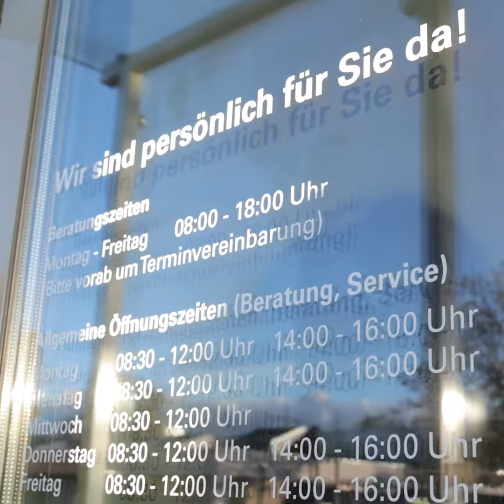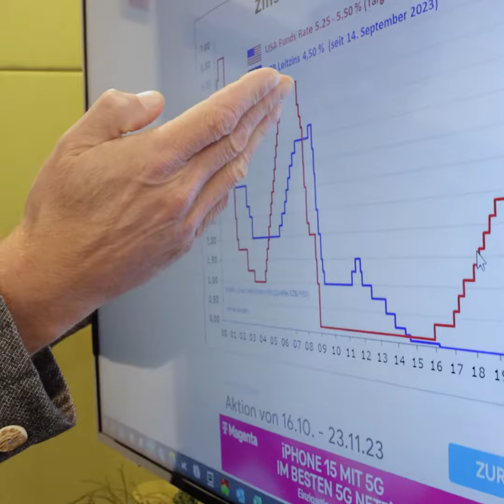150 Jahre Sparkasse Amstetten - Geschäftsbereich Amstetten-Allersdorf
Vorstellung Geschäftsbereich Amstetten-Allersdorf